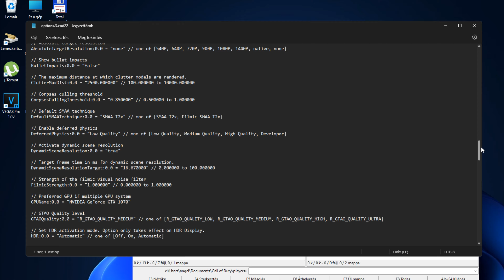How to get more fps in CoD Warzone 2 in one easy step (RendererWorkerCount)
Fix Stutters and low fps. But not graphical bugs! (Install older drivers!!)
hogyan legyen több fpsed call of duty warzone 2.0-ban?
itt a válasz!
CALL OF DUTY WARZONE 2.0 FPS BOOST

Intel Core i7-6700 4-Core 8-Threads 3.4GHz (4.00 GHz Max Turbo Frequency)
MSI H110M PRO-VD PLUS Motherboard
2x G.Skill Aegis DDR4 8GB (16GB XMP)
GIGABYTE GeForce GTX 1070 G1 Gaming 8GB
120 GB SSD / 2x 500GB HDD / 120GB HDD
Chieftec 500W -- CTG-500-80P -- 80 PLUS PSU
Xiaomi Redmi Note 9 128GB 4GB RAM

Unsupported CPU vs Windows 11 Gaming GTX 1070 / i7 6700 PC Gameplay
Windows 11 Gaming with Unsupported CPU
Windows 11 Gaming with Unsupported Hardware